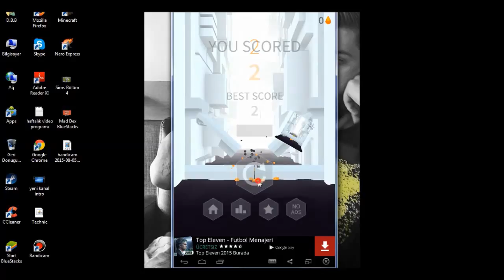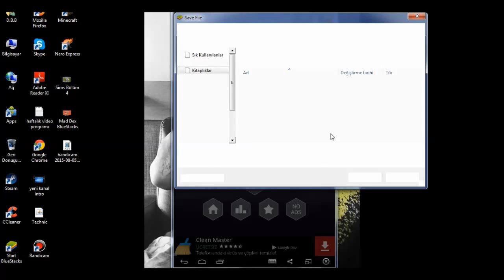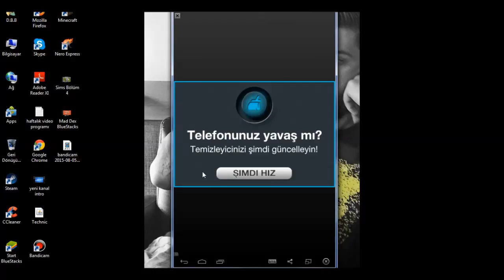Jelly Jump BlueStacks Android Oyun Bölüm 1 Offf Deliricem Galiba :D